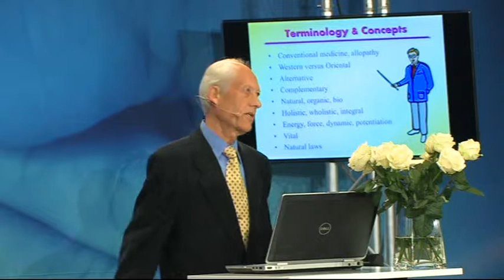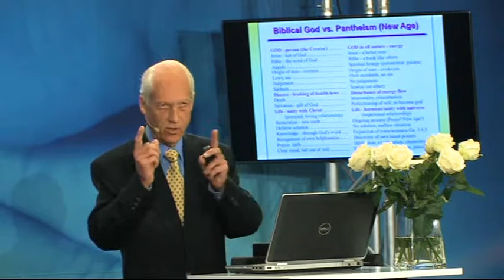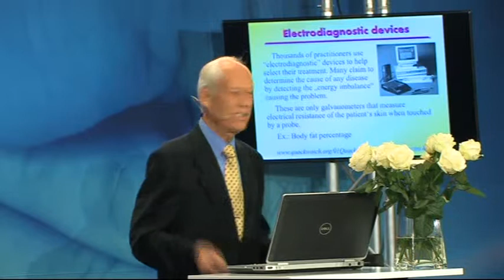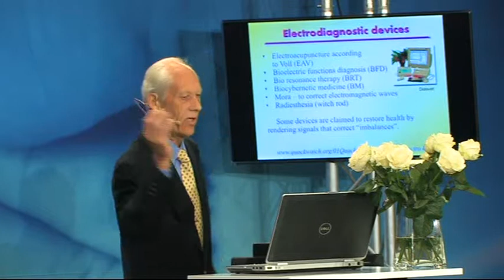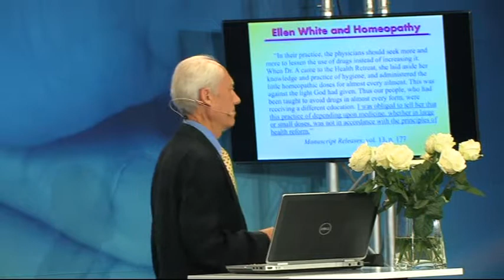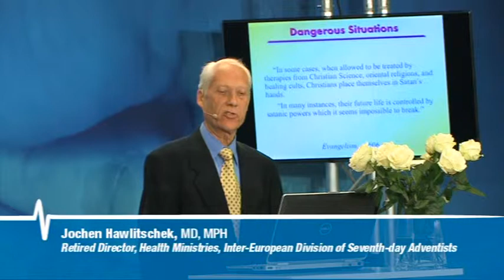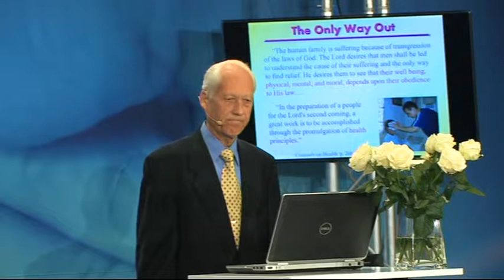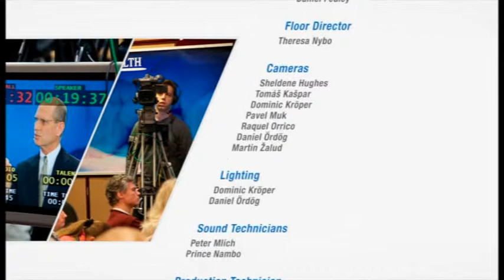Alternative Healing Methods -- Separating Gold from Dross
Jochen Hawlitschek, MD, MPH
Retired Director, Health Ministries, Inter-European Division of the General Conference of Seventh-day Adventists